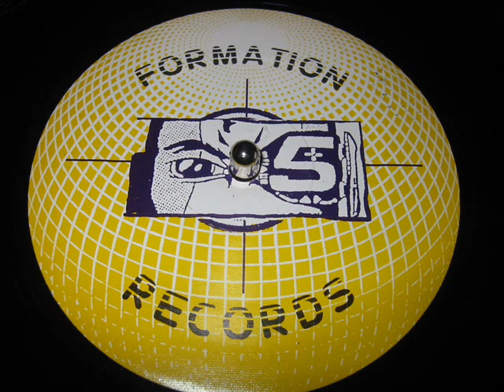DJ ANTHEMS-VOL II